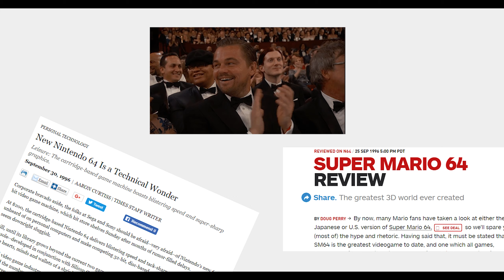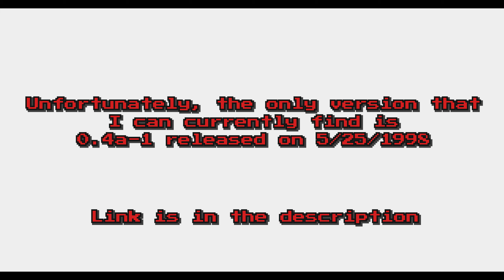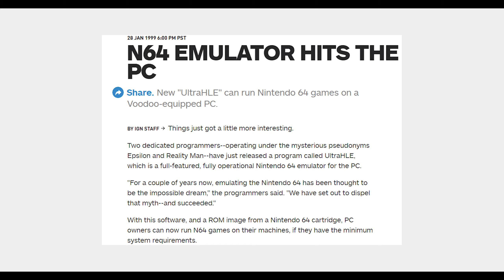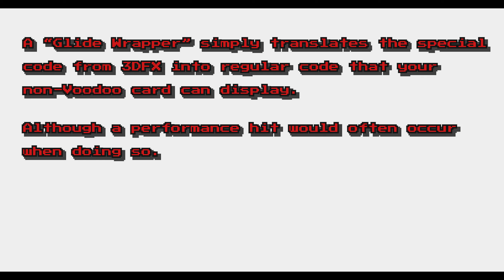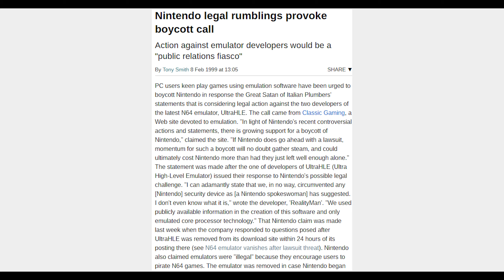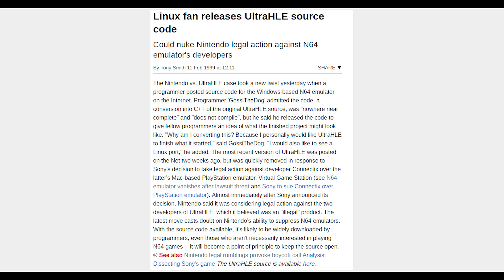🎮 The Early History of N64 Emulation 🎮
Hey Dreamers! Hope you enjoy our short journey through the early history of Nintendo 64 emulation. These emulators helped shape the community into what it is today and through pioneering emulation methods, they also faced legal dangers of the Nintendo-kind.

We cover a bunch of n64 emulator in our early history of n64 emulation, from the first to actually do anything, Project Unreality, to my personal favorite, UltraHLE, to the debugging god tool and plugin base that was Nemu64 that helped shape Project64 and Mupen64+, there's a lot of content here to cover in a short amount of time regarding this emulator history.

I hope to continue our journey of emulation with more retro consoles.

¡Hola soñadores! Espero que disfrutes de nuestro corto viaje a través de la historia temprana de la emulación de Nintendo 64. Estos emuladores ayudaron a dar forma a la comunidad en lo que es hoy y, a través de métodos pioneros de emulación, también se enfrentaron a peligros legales del tipo de Nintendo.

Cubrimos un montón de emuladores n64 en nuestra historia temprana de emulación n64, desde el primero en hacer algo, Project Unreality, hasta mi favorito personal, UltraHLE, hasta la herramienta de depuración de Dios y la base de complementos que fue Nemu64 que ayudó a dar forma a Project64 y Mupen64 + , hay mucho contenido aquí para cubrir en un corto período de tiempo con respecto a este historial del emulador.